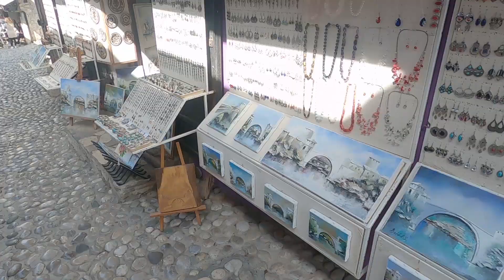Old City - Stone Town of Mostar